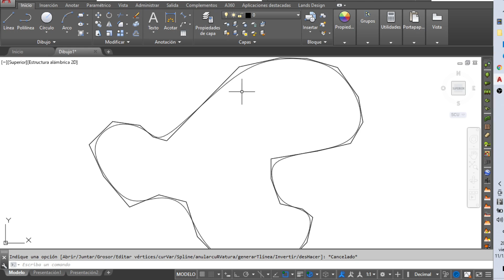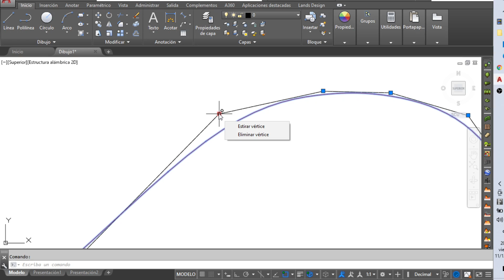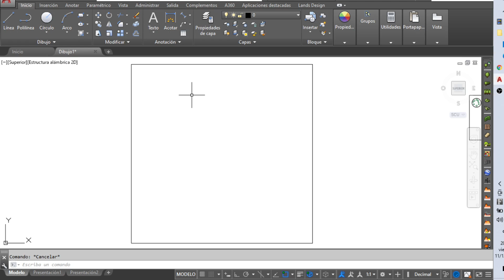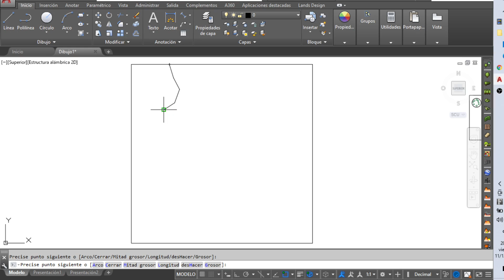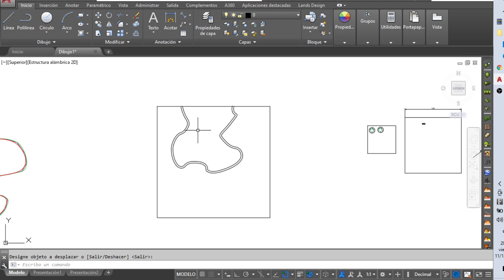18. Editar polilínea (Curvar y Spline)